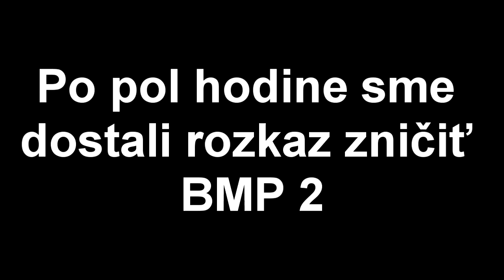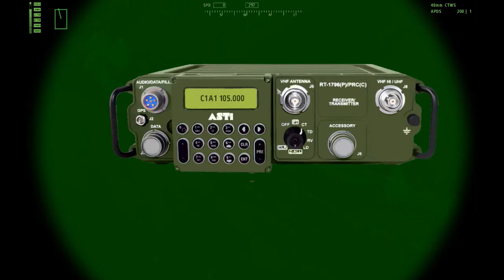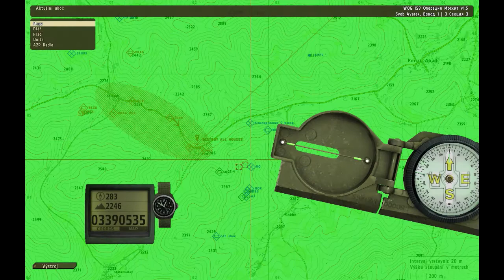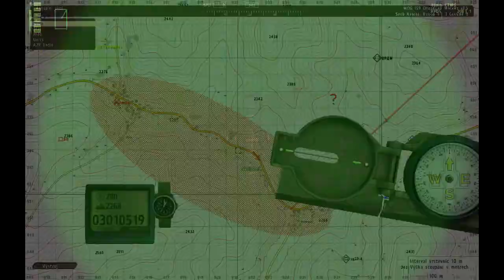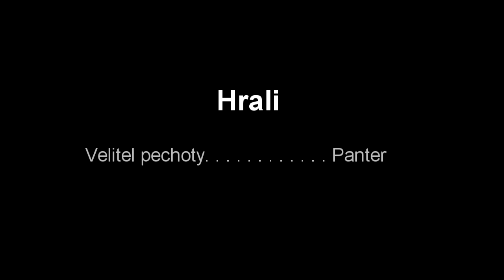ARMA 2 ACE | WOG |13.02.2015 || Warrior forever!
Cíl mise: Našou úlohou bolo zabrať 2 body hrali sme za britov proti takinstánskej armáde. Nepriateľ disponoval 6 BMP 2 a mi 6 Warriormi
Arma 2 ACE Československý klan
Teamspeak IP: ts.morclan.cz
Jsme jeden z nejstarších a nejaktivnějších klanů působící na Československé herní komunitě herní série hry Arma. V současné době hrajeme hru Arma 2 ACE a účastníme se pravidelně mezinárodních herních akcí s účastí až 200 hráčů v jedné misi bez účasti AI jednotek.

Nábor nových hráčů je otevřen pro všechny. Nicméně je nutné mít originální hru ARMA 2 OA a splňovat minimální věkovou hranici 15 let.

1) Zajděte k nám na TS:
ts.morclan.cz

Pokud budete cokoli potřebovat, nebo budete mít nějaký dotaz napište nám na fórum do příslušného tématu nebo přímo zajděte na náš TeamSpeak a bez obav se zeptejte.